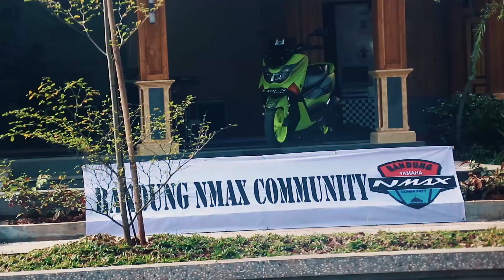PURWAKARTA NMAX COMMUNITY 2nd Anniversary; NMAX PURWAKARTA ft REVOLUTION COLOUR REGGAE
PURWAKARTA NMAX COMMUNITY 2ND Anniversary, acara ini diselenggarakan di lapangan halaman kecamatan cibungur, di ramaikan oleh sabatix bandung, revolution colour reggae purwakarta dan yang lainnya.

Note : untuk yg dm via instagram silahkan follow dulu @deniuban